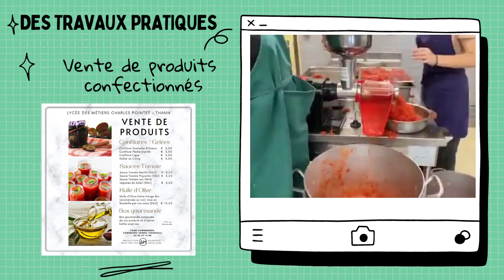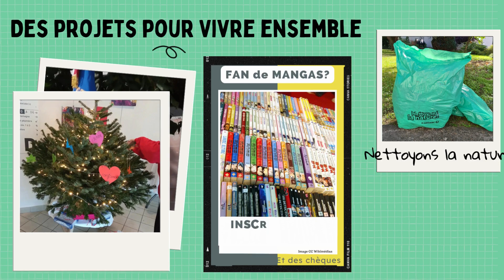semaine lycée pro : Le Lycée Charles Pointet de Thann